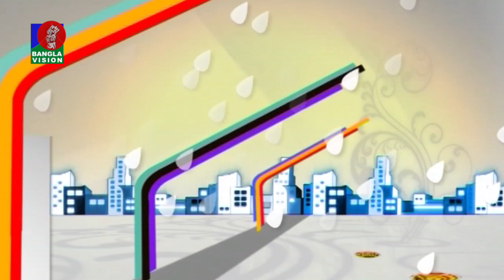Din Protidin | Ratna Das | Aasin Zahan | Khairul Babui | 22 June 2021 | Banglavision Program